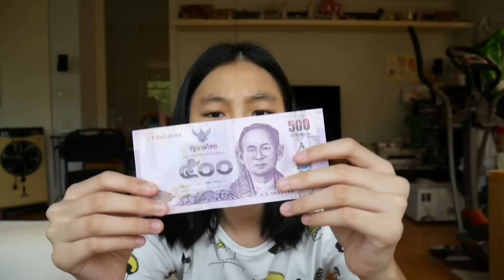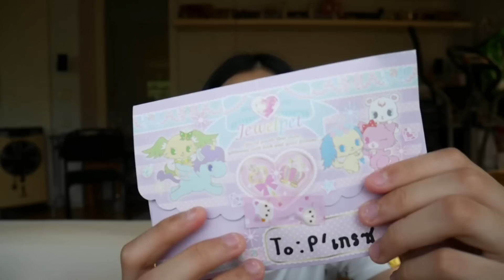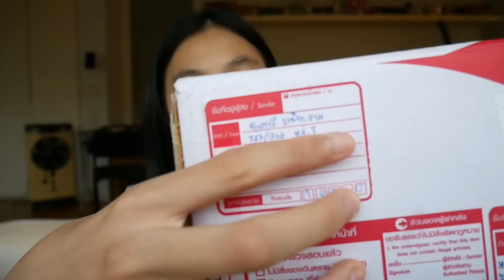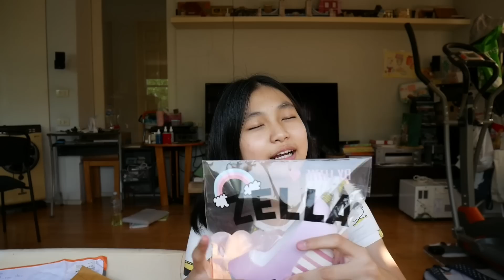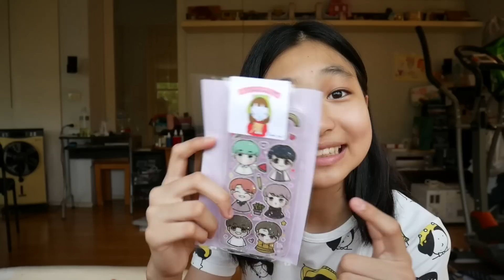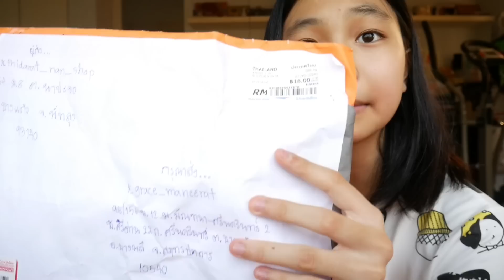เเฟนคลับส่งเงิน 500 มาให้!!💱 |ของฟรีมีในโลก!! ✉ | Grace Maneerat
ขอบคุณสำหรับของทุกชิ้นนะคะฮะ เป็นคนชอบของฟรี 555💓

Line:@wvl4606m

My Instragram: grace_maneerat

ไอจีสำหรับสกุชชี่ที่ขาย: cheapy_squishy

ไลน์ไอดีสั่งของ: @wvl4606m (มี @)

My Instragram: grace_maneerat

Thank you!!😁💓 Love all of u, FC. You make this day which is like a dream come true